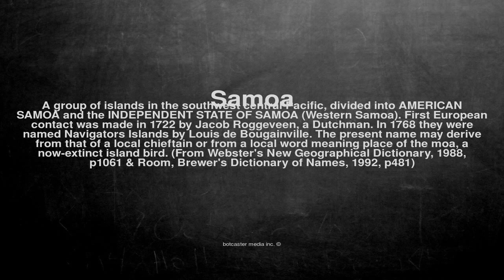Medical vocabulary: What does Samoa mean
What does Samoa mean in English?